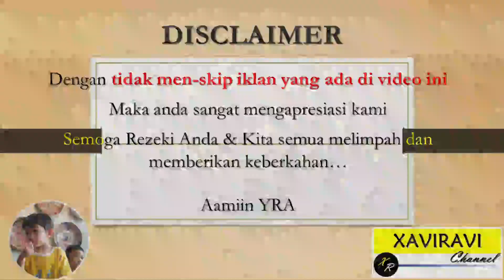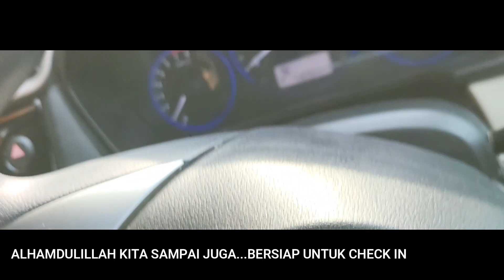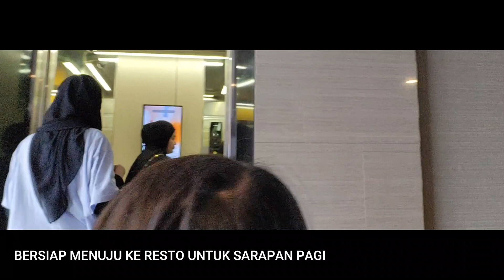staycation hotel harper kota palembang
staycation hotel harper kota palembang @massilod